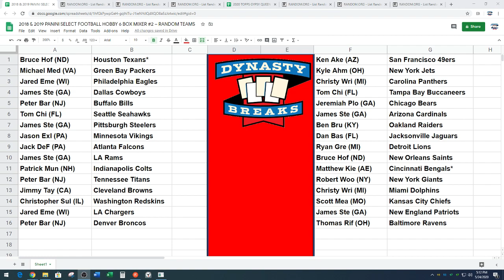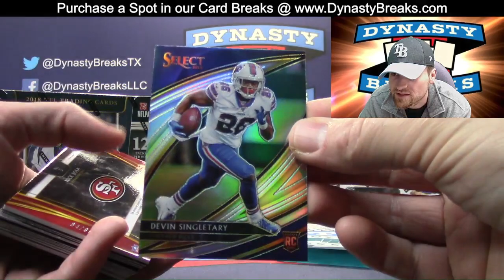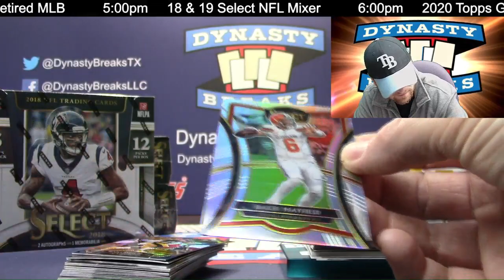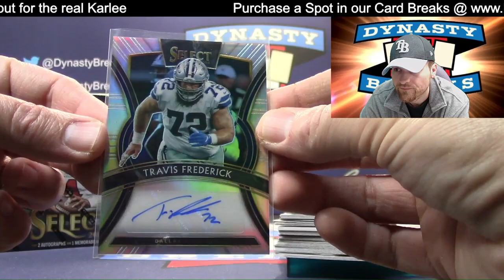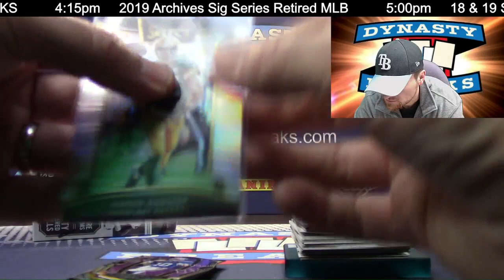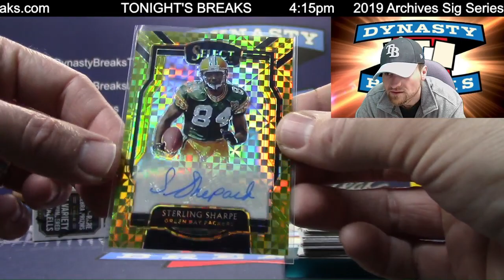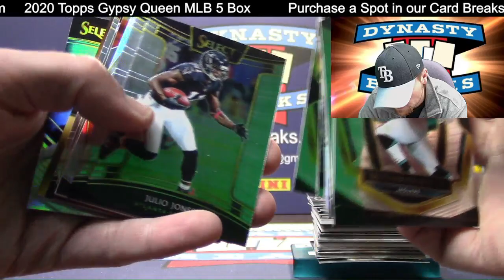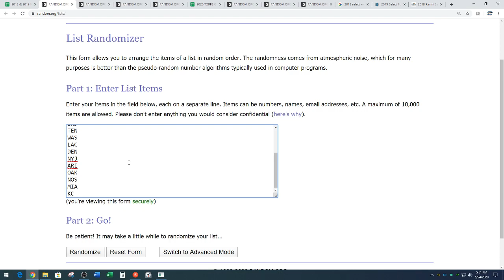2018 2019 Select Football Card 6 Box Half Case Mixer Break #2 Sports Cards